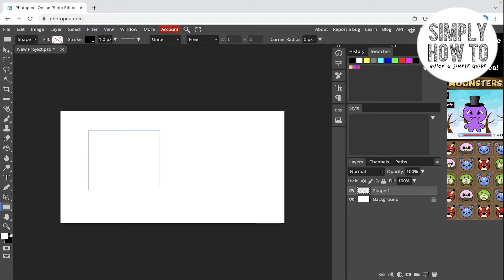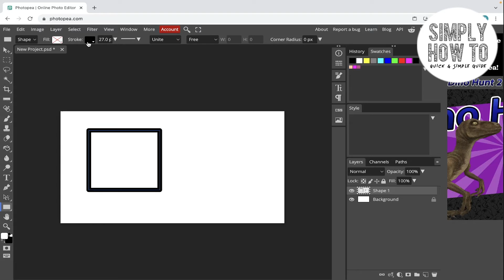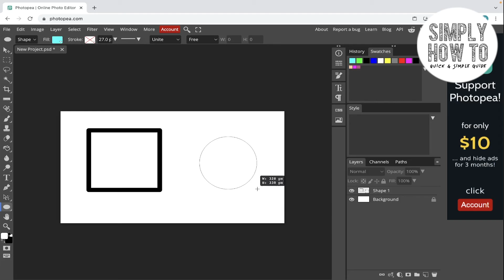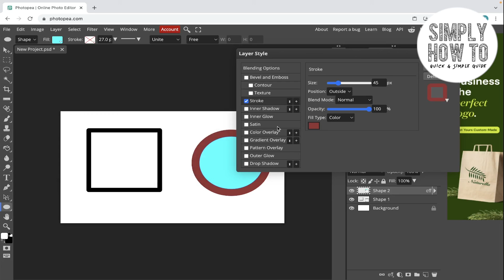How to Use Strokes on Photopea.com